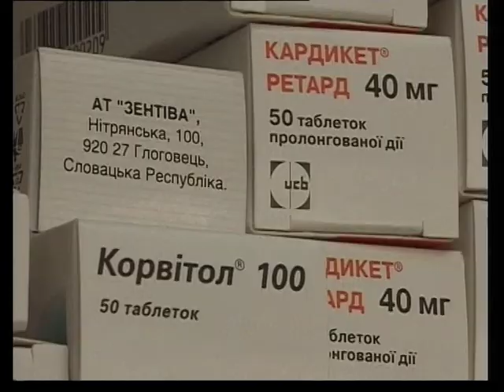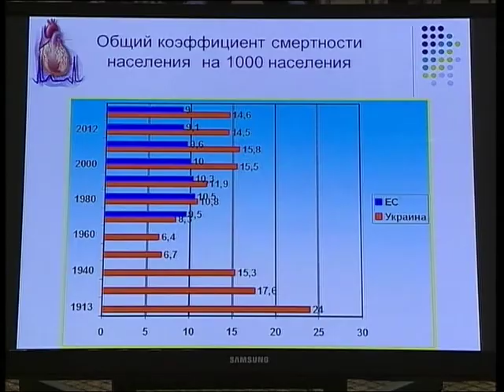Совет кардиологов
По статистике последних лет сердечно-сосудистые заболевания лидируют среди причин смертности и инвалидилизации украинцев.